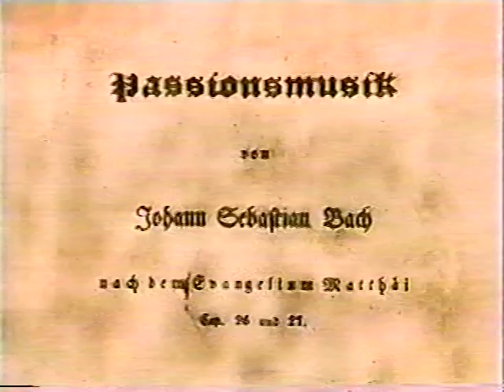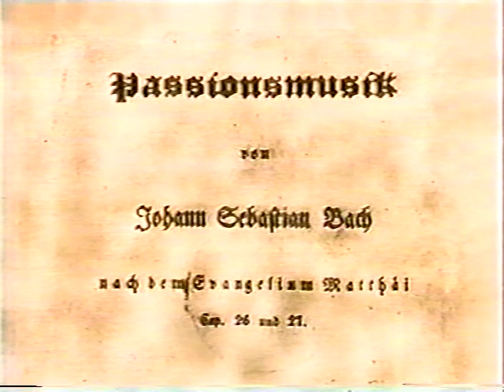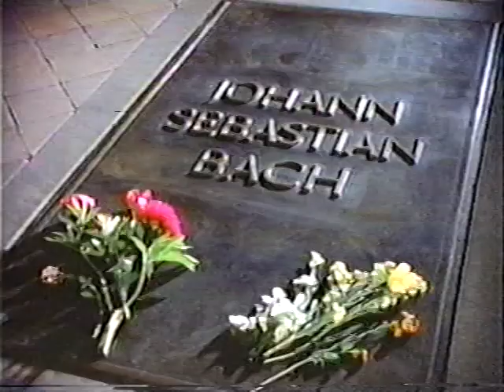The Stations of Bach, Part 12 - J. S. Bach Documentary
To honor Bach's 325th birthday here are some samples of favorite Bach videos.  This is Part 12 (of 12) of THE STATIONS OF BACH, an excellent production from 20 years ago.  Universities, libraries, music schools, and Bach lovers should seek out and acquire for their collections this excellent production!  It is a shame that it is not better known or more widely available or telecast.  My friend the late Mordecai Bauman, with whom I visited Bach's grave, was the producer this fine documentary, and this YouTube upload is dedicated to his memory.